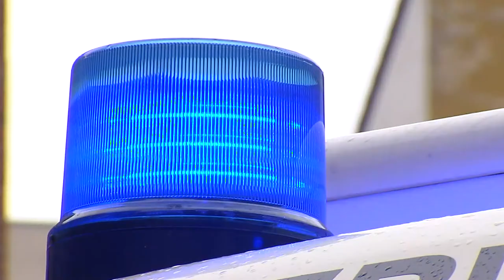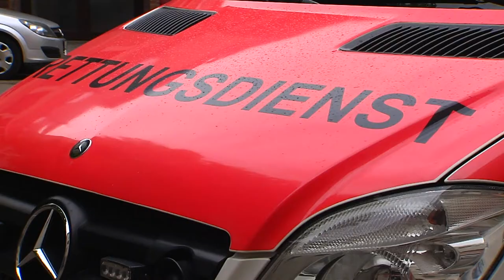Stadtgespräch - Wenn Retter zu Opfern werden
münchen.tv-Chefredakteurin Marion Gehlert im Gespräch mit Wolfgang Schäuble, Leiter der Berufsfeuerwehr München, Prof. Dieter Frey, Sozialpsychologe sowie Norbert Radmacher, Vizepräsident der Polizei München. Ihr Thema: Wenn Retter zu Opfern werden.